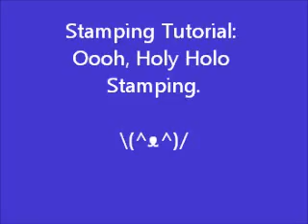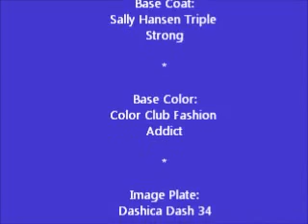Oh, Holy Holo!! (A Stamping Tutorial)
Even tho my household has been hit with a bad cold, I wanted to make a video for my dear subscribers. I hope you enjoy this one, it's stamping and holographic polishes.
I LOVE holographic polishes, now that is summer I love to wear holographic polishes.

Anyways, the plate I use in this is from Dashica. One of the plates in the new Dash set, plate 34. Link to the set and the plate below.